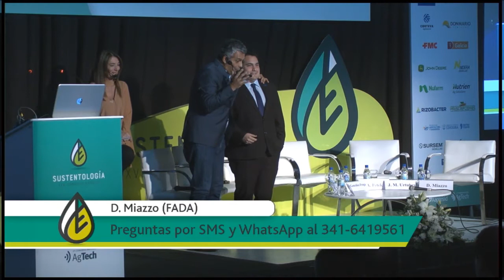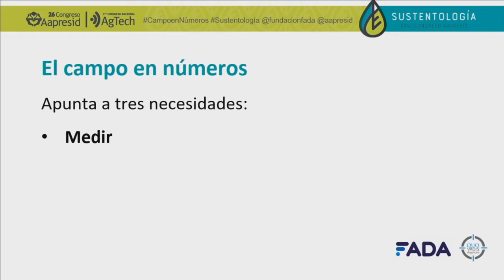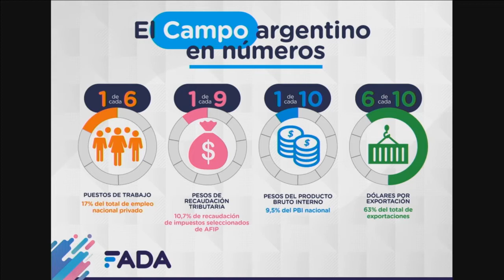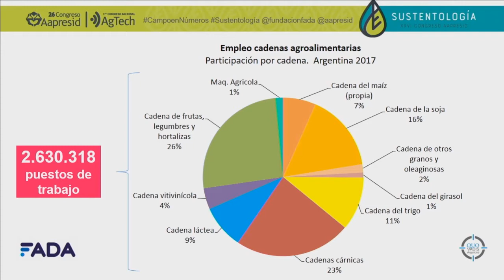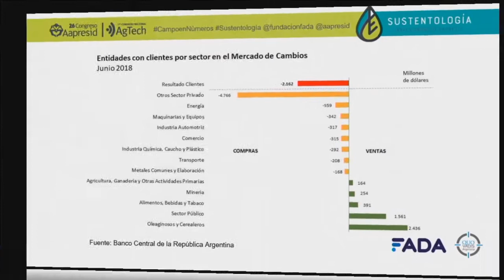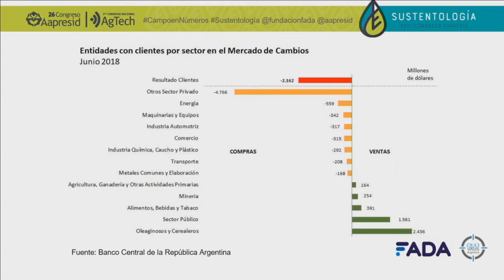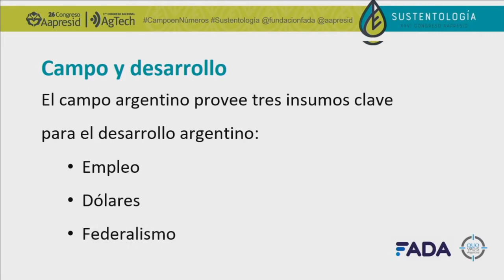Quo vadis argentina sustentología para la competitividad